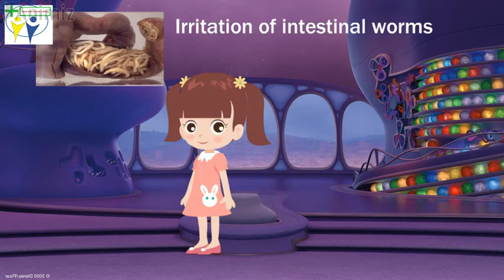HYOSCYAMUS NIGER - ALLEN Keynote animated series.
Learning MARERIA MEDICA is easy. Let's make it fun with the help of animation.
Once you see you will remember it forever.
This video is made to make learning a enjoyable and wonderful experience.
Human brain like visualized things, animated videos helps in explaining even complex and challenging concepts {easy to understand} in much faster and easier way when compared to textbooks...
Don't forget to go through the video of animated series of ALLEN KEYNOTES.
regards
Bright Medicos.